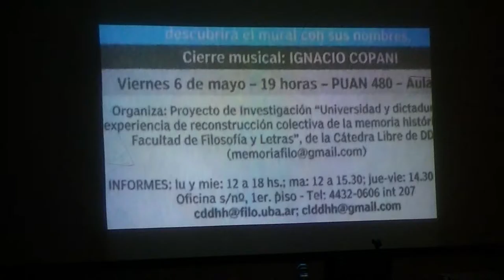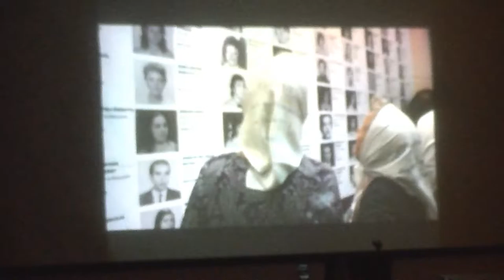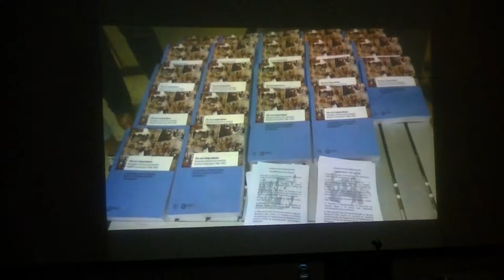20º Aniversario de la Cátedra Libre de Derechos Humanos 5. Bayer.